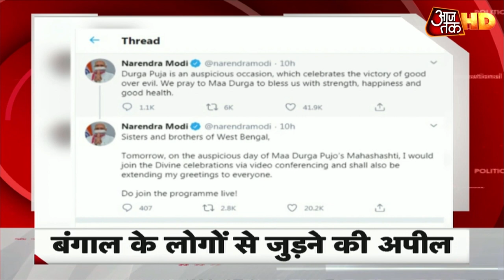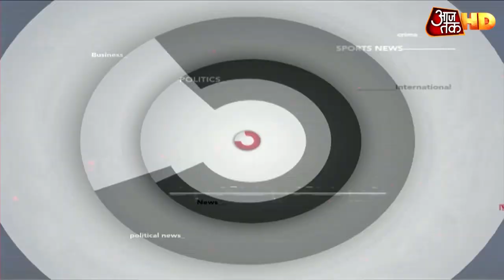Navratri 2020 पर बंगाल के लोगों से आज जुड़ेंगे PM मोदी, जनता को देंगे खास संदेश | Top 50 News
महाषष्ठी के अवसर पर आज कोलकाता में होने वाले दुर्गा पूजा में शामिल होंगे पीएम मोदी, वीडियो कॉन्फ्रेंसिंग के जरिए करेंगे शिरकत. पीएम मोदी ने ट्वीट कर कल शाम इसकी जानकारी साझा की. कार्यक्रम में पश्चिम बंगाल के लोगों से भी जुड़ने की अपील.पीएम मोदी ने ट्वीट में लिखा- दुर्गा पूजा वह शुभ अवसर है जब बुराई पर अच्छाई की जीत का जश्न मनाया जाता है. पीएम मोदी के संबोधन को लेकर बीजेपी की बड़ी तैयारी, पश्चिम बंगाल के सभी 294 विधानसभा सीटों के बूथों पर पीएम का प्रोग्राम दिखाने का प्लान. अगले साल पश्चिम बंगाल में होने हैं विधानसभा चुनाव, सूत्रों के मुताबिक दुर्गापूजा कार्यक्रम में शिरकत के साथ ही बीजेपी फूंकेगी चुनावी बिगुल.